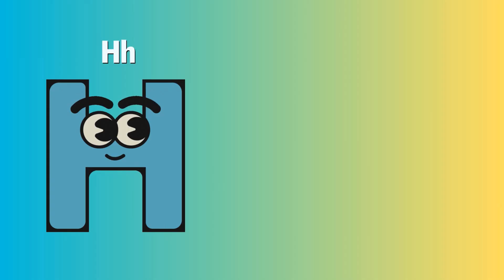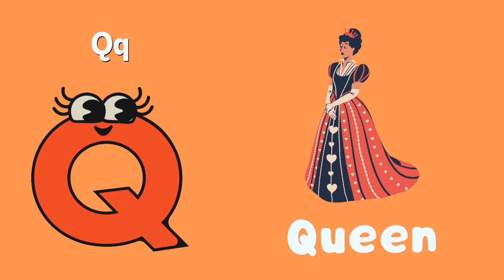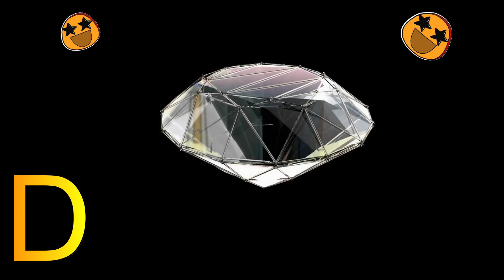ABC Alphabet Song | A for apple Phonics Song | ABCD Alphabet Rhymes for Nursery Kids - KK Education